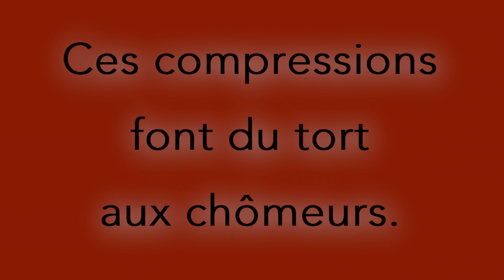Neil Cohen, Directeur général, Community unemployed help centre, Winnipeg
assurance emploi : cible de compressions